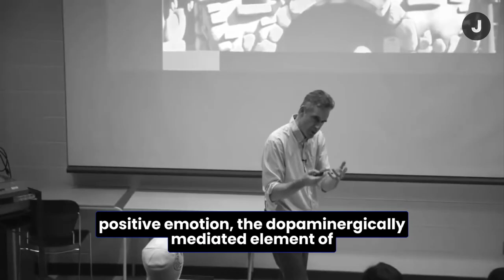Why Men Prefer Curvy And Red | Jordan Peterson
Jordan Peterson on men, women, and red cars.